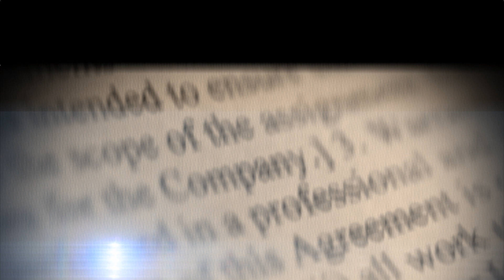Ing. Roberto Herrera, Viceministro de supervisión y fiscalización del Ministerio de Obras Públicas